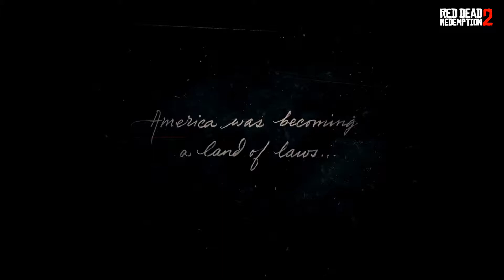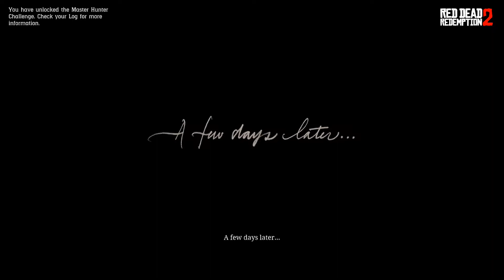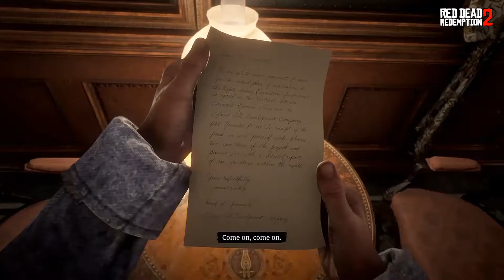[PS4] Red Dead Redemption 2 Gameplay Part 1